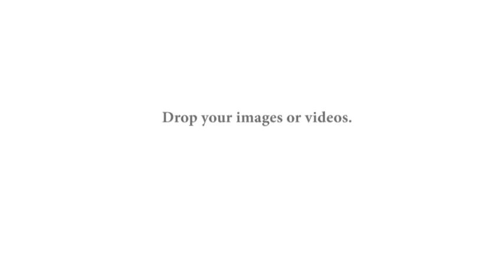After Effects Project Files - 24 Transitions - VideoHive 9510077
24 transitions easy to use for your projects of films, teasers, documentaries, advertising and slideshows - Full HD - After Effects CS4 or higher - No Plugin required - Pdf Tutorial include - Audio... (broadcast-packages) Read more